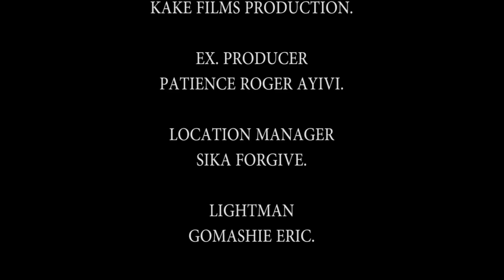Agbenyega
You will be surprise what goes on in this compound house (Agbenyega)